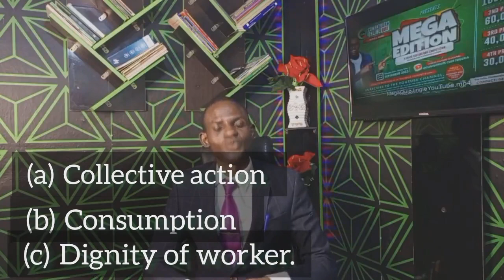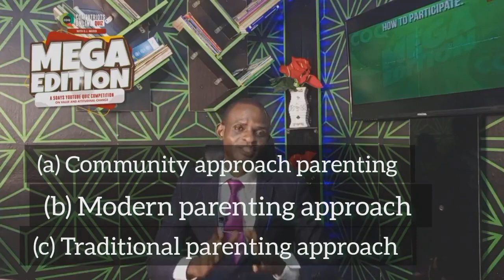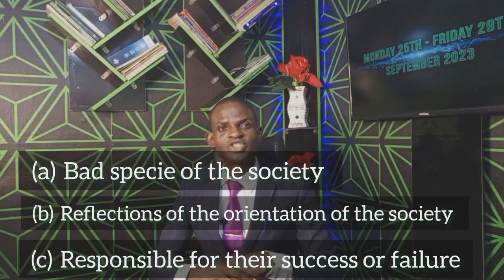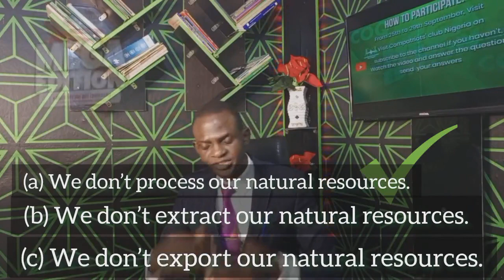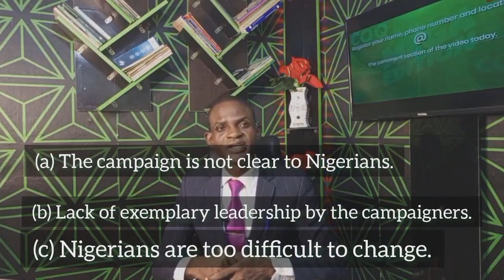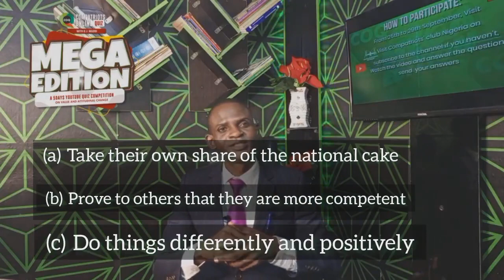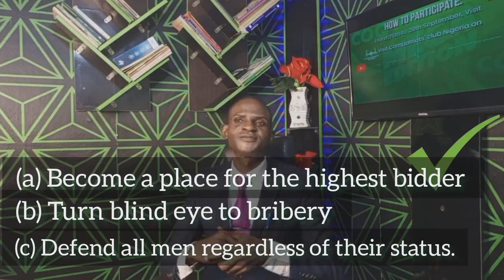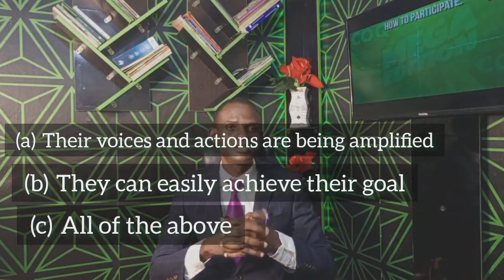Question and Answers: 1st Compatriots Online Mega Quiz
This video provides the answers to the questions of The Compatriots Online Quiz with DJ Muddi - Mega Edition for the general public to be able to access for the purpose of future occurrence of such an exercise.